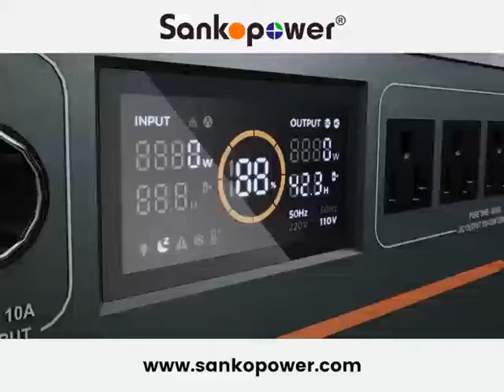power bank charges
Sankopower.com
Join us at WhatsApp for more info.
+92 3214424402